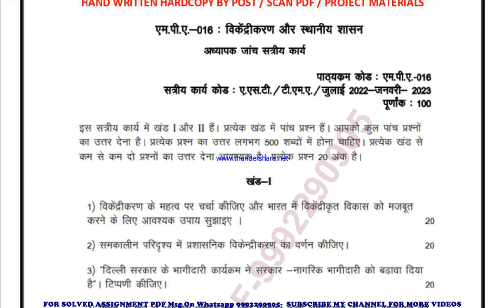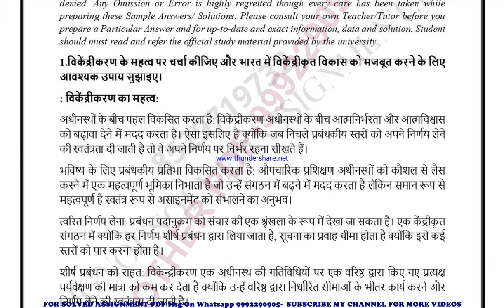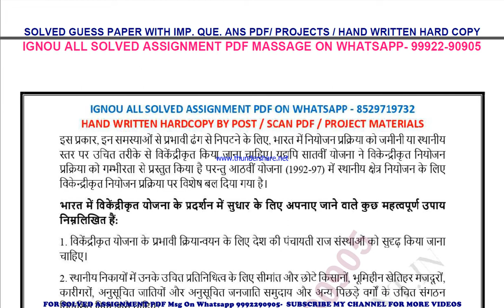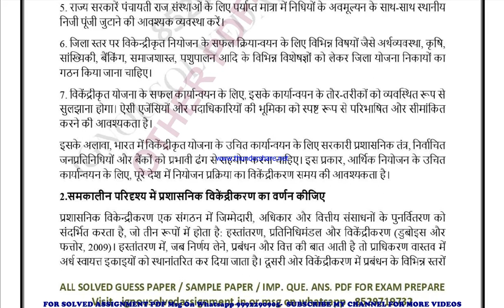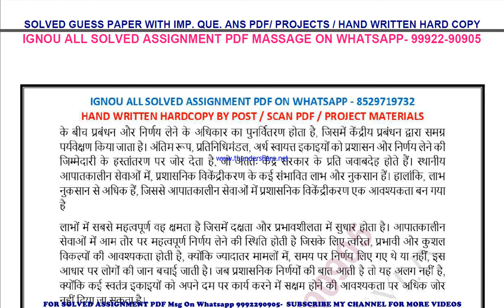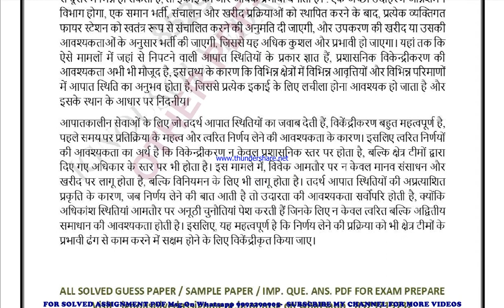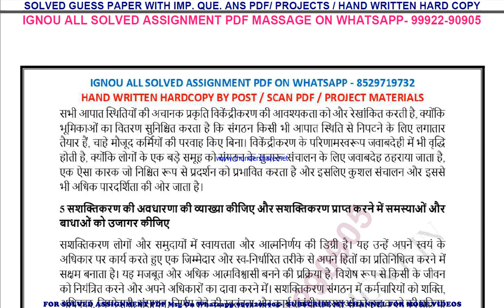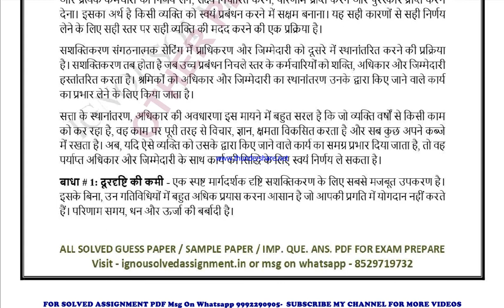mpa 16 solved assignment 2022-23 in english | mpa 16 2023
price-
bag-30rs

 ignou mpa 16 solved assignment free,
  solved assignment ignou 2022-23 mpa 16,
 solved assignment of mpa 16,
 mpa 16 solved assignment pdf,
 mpa 16 solved assignment 2nd year,
 mpa 16 ignou solved assignment kaise download kare,
 ignou solved assignment 2022-23 mpa 16,
mpa 16 solved assignment ignou exam preparation ignou exam
mpa 16 exam how to study for ignou,
exam mpa 16 exam preparation preparation for,
gnou exams mpa 16,
 ignou mpa 16 exam preparation,